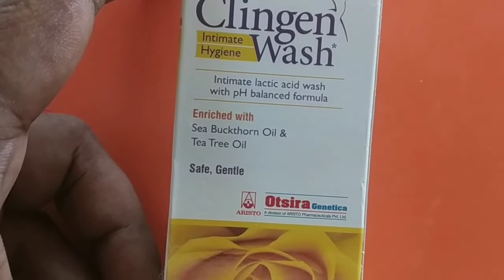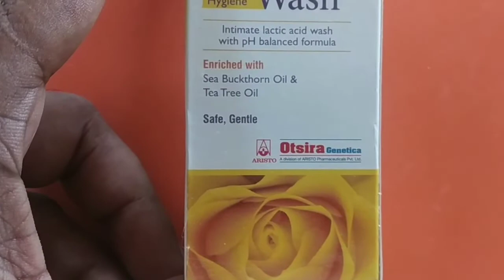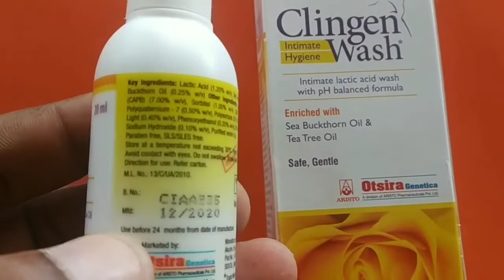Clingen Wash | Clingen Wash For White Discharge How to Use | veginal wash